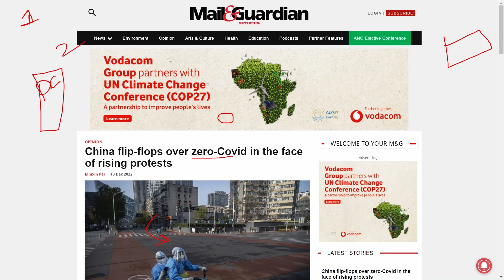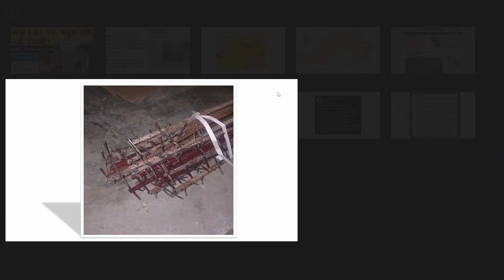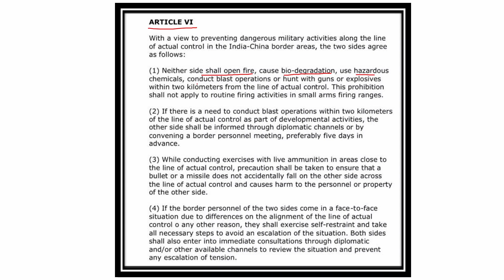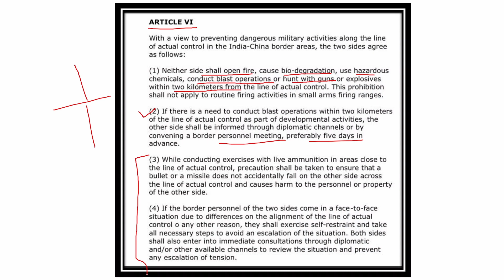India China Face-Off at Tawang || Why Militaries Aren't Using Weapons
in this video we discuss about india china conflict and why army not use weapons at LAC

india china conflict at tawang    00:00
why weapons are not use           11:38